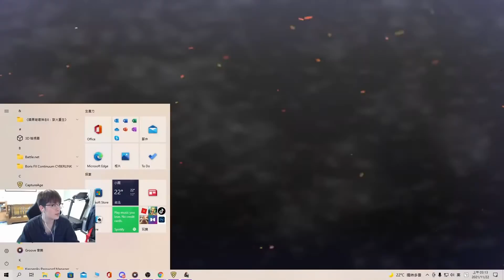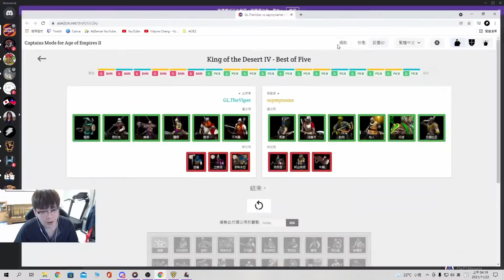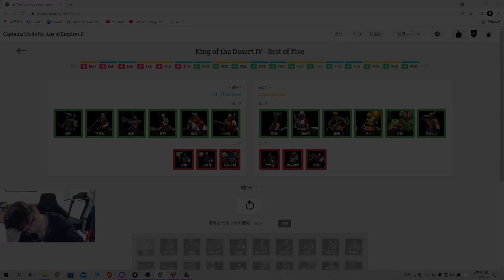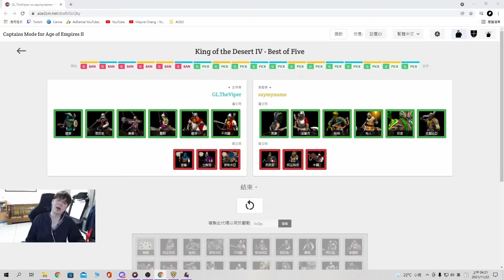【世紀帝國2決定版】《精彩回顧》岌岌可危！VIPER止步32強？Saymyname勢如破竹！今晚能否逆襲成功？/ THEVIPER VS SAYMYNAME / KOTD IV 沙漠之王4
Hello！這裡是Wayne Chang的遊戲頻道
目前主要製作世紀帝國2決定版的相關影片
希望透過影片讓跟各位觀眾朋友們能夠一起加入這款經典的即時對戰遊戲

►想要報名觀眾投稿的朋友們
首先加入我的DISCORD，並在觀眾投稿區附上記錄檔以及簡單描述對戰內容和分數
這樣我就能在上面和各位做回覆，感謝大家的投稿與支持！